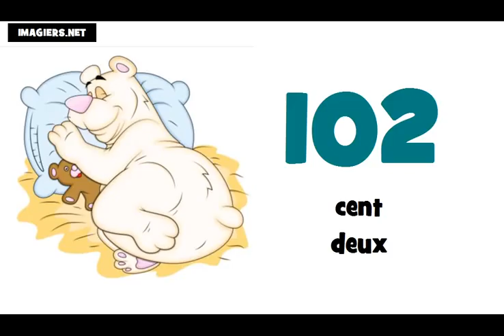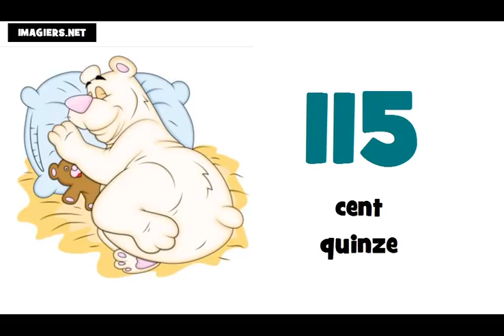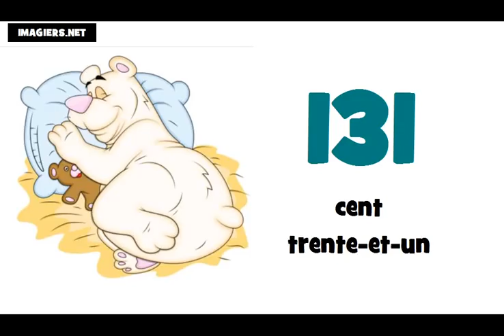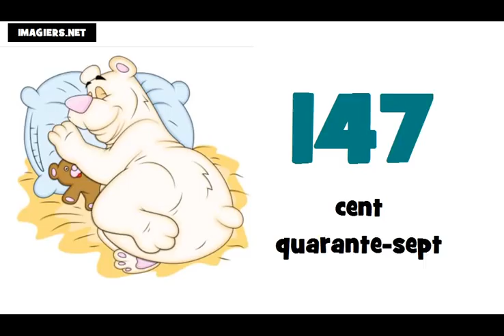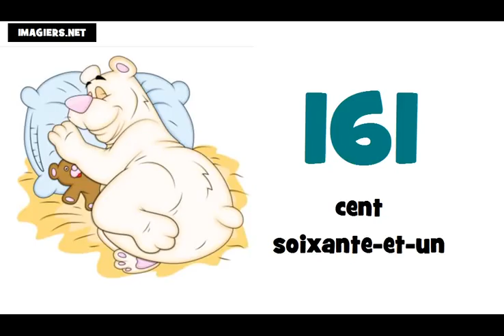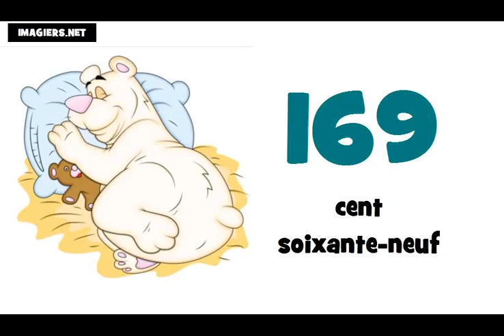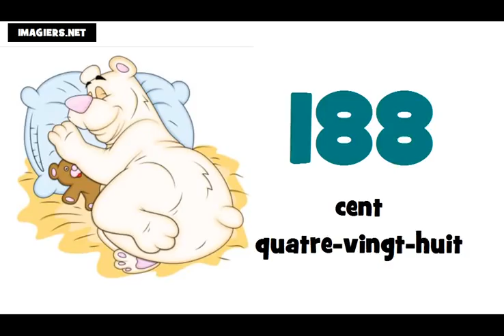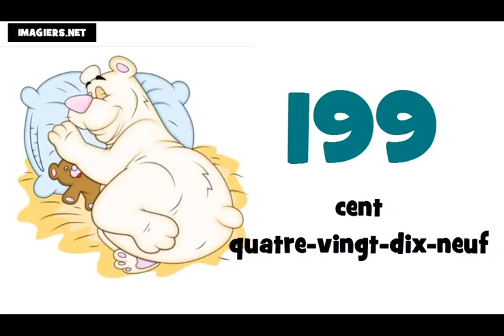Ucam Francuski # Francuski brojevi od 100 do 200